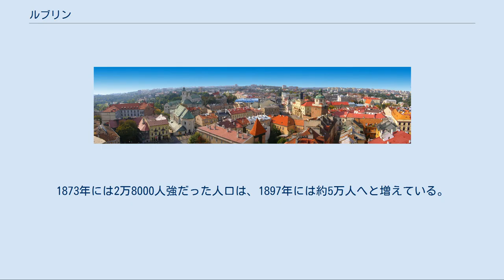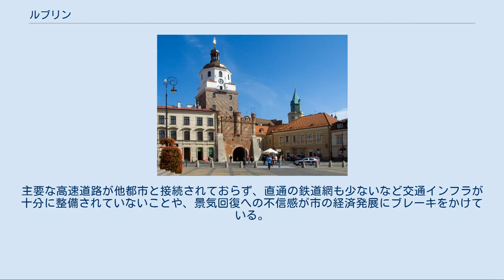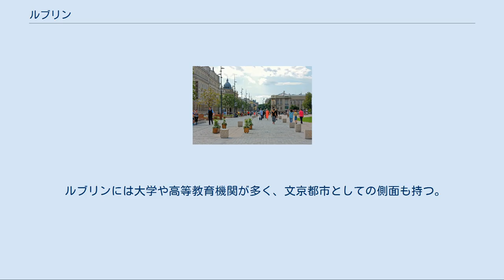ルブリン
クラクフ門 ルブリン城 リトアニア広場 ルブリン（Lublin）はポーランドの都市で、ルブリン県の県都。
 ルブリン県の政治、産業、経済の中心地。
市内には公園や森林も多く、緑豊かな閑静な街である。
ヨハネ・パウロ2世が教鞭をとったことでも有名なヨハネ・パウロ2世・ルブリン・カトリック大学や、マリー・キュリーの名を冠したマリー・キュリー・スクウォドフスカ大学がある。
郊外のマイダネクには、ナチス・ドイツによって建設されたルブリン強制収容所がある。
 ルブリンへの最初の定住は6世紀から7世紀の間に、現在の旧市街にすぐ北にあるチュファルテク地区と、中心部から少し南に離れたジェションタ地区で行われた。
10世紀と11世紀には、チュファルテク地区の集落はこの近辺の商業の中心地となる。
12世紀には東からの攻撃に備えて街が強化され、このときあたりから「ルブリン」という名称が使われ始めた。
 ルブリンはしばしばモンゴル帝国軍やルーシ人（東スラヴ人）、ヤトヴャグ族、リトアニア人の標的となり、たびたび略奪･破壊された。
1317年に市の設立勅許状を受けた。
1341年、カジミェシュ大王は石造の城と市街地を囲む城壁を建設した。
 1392年、ヴワディスワフ・ヤギェウォはルブリンに商業特権を与え、ポーランド王国とリトアニア大公国の連合成立後は両国間の通商の重要な拠点となる。
1474年にはルブリン地方が統合されルブリン県が設置され、15世紀と16世紀には街は急速に発展していく。
16世紀からはポーランド議会（セイム（貴族議会）がポーランドでたびたび開催された。
1569年6月26日に開催されたセイムにおいて、ポーランド・リトアニア連合王国の成立が議決された（ルブリン合同）。
1578年には、マウォポルスカ地方での最高位の法廷である王立裁判所が置かれる。
 16世紀後半からは宗教改革がルブリンで起こり、ポーランド兄弟団の大規模な信徒集団が市内にあった。
またこの時期にユダヤ人コミュニティーがルブリンに形成された。
ユダヤ人たちはナチス・ドイツのホロコーストによってコミュニティーが消滅するまで、市の発展に不可欠な存在として活躍した。
1580年から1764年までのあいだユダヤ人議会が設置され、70名の代議員が租税やコミュニティーに関する重要事項について討議した。
 17世紀、北方戦争でスウェーデンの攻撃にさらされ衰退する。
1795年の第三回ポーランド分割の結果、ルブリンはオーストリア領となり､1809年からはワルシャワ公国領、そして1815年からはロシア支配下のポーランド領に組み込まれた。
19世紀はじめ、広場や道路が整備され近代的な建物が多数建設された。
1877年、ワルシャワからウクライナのコーヴェリを結ぶ鉄道が建設され、町の工業化に大いに影響を与えた。
1873年には2万8000人強だった人口は、1897年には約5万人へと増えている。
 ロシアの支配は1915年に終わり、かわってドイツ軍とオーストリア＝ハンガリー軍がルブリンを占拠した。
1918年、ルブリンにおいてポーランド共和国臨時委員会が結成され、その年11月に第一次世界大戦が休戦し、ピウスツキを国家主席とするポーランド共和国（第二共和制）が成立する。
 両大戦期間中にも街の人口は増加し、ポーランド初の航空機製造工場など企業や工場が設立され街は成長を続けた。
1918年にはルブリン・カトリック大学が開校されている。
ルブリンはユダヤ人が多い街でもあり、人口のおよそ40%を占める活発なユダヤ人社会があった。
 1939年、ドイツのポーランド侵攻に際しルブリンもドイツ軍に占領され、ラインハルト作戦と呼ばれるポーランド＝ユダヤ人絶滅作戦を実行すべくルブリンにドイツ軍司令部が設置された。
1941年には、郊外に巨大なルブリン強制収容所が建設されている。
町のユダヤ人は旧市街北側のポドザムチェ地区あたりに作られたゲットーに移住させられた。
彼らの大半は1942年にベウジェッツ絶滅収容所で殺害された。
 1944年、ルブリンはソ連軍によって解放された。
ソ連が後押しする「ポーランド国民解放委員会」（PKWN、通称「ルブリン政権」）が設立され、ポーランドの首都機能は1945年に再びワルシャワに戻るまでルブリンにあった。
戦後、街の人口はおよそ3倍になり、市街地も大幅に拡大した。
新しく開校したマリー・キュリー・スクウォドフスカ大学の周りに科学研究施設がいくつか設立され、また大規模な自動車工場が建設されるなど、教育、産業の面でも充実してい...